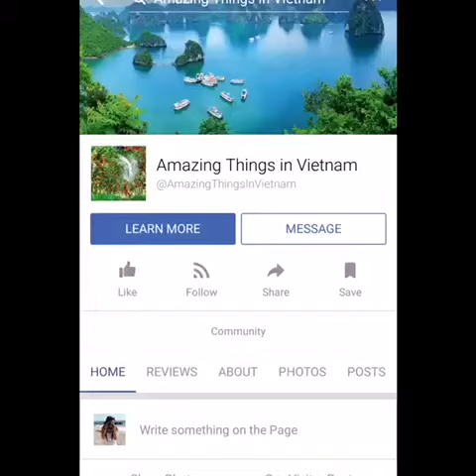Fansipan - roof of Indo-Chinese